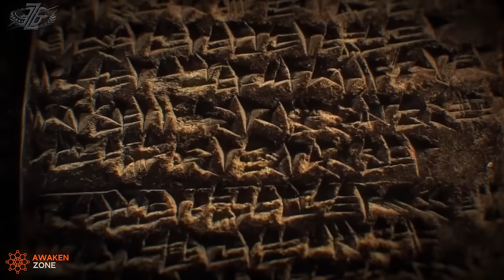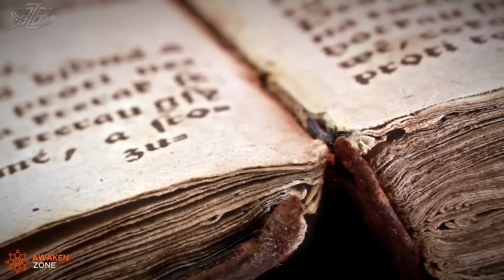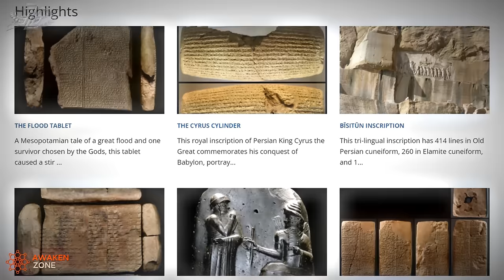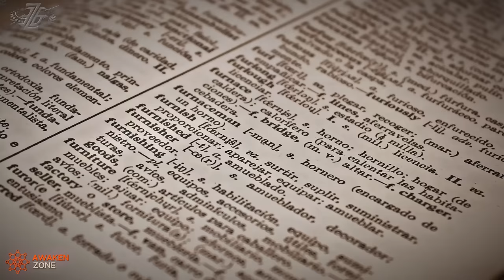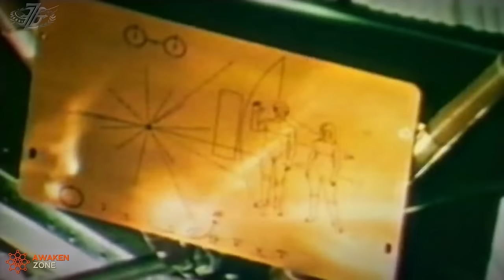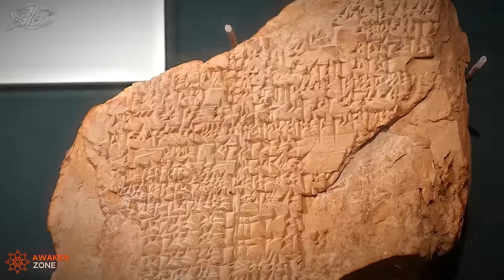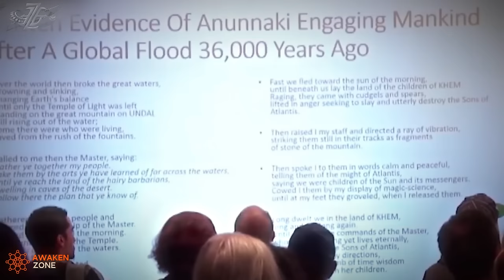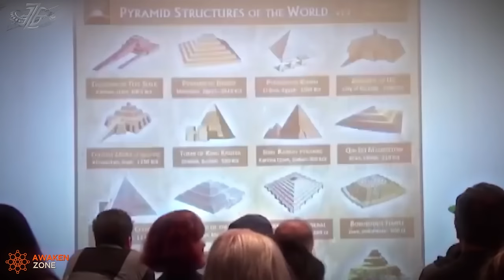Ancient Stones Solves The Greatest Mystery | Billy Carson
Explore the mysteries of ancient history through the Enuma Elish and the stories of Tiamat and Marduk. Discover the connection between the Anunnaki and Planet X with Billy Carson as he delves into the secrets held by ancient stones.